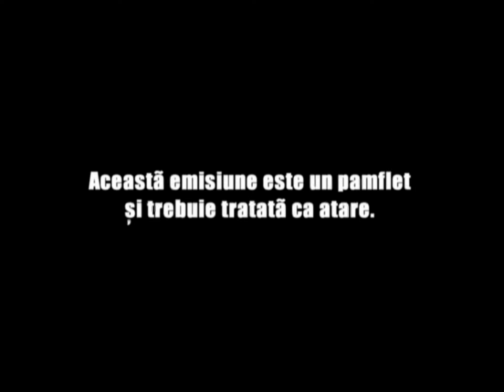Mondenii - sezon 3, episod 12 HD